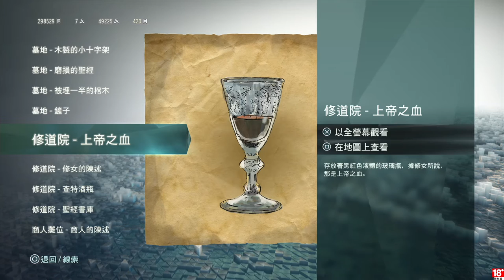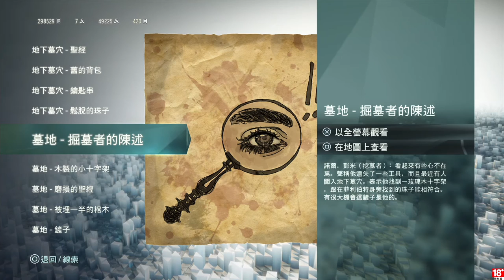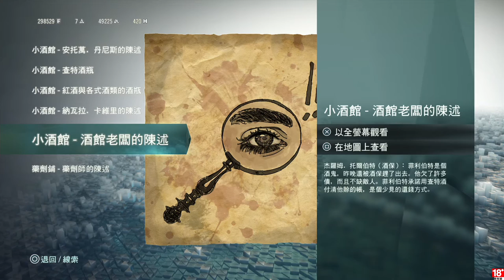千鳥の「刺客教條：大革命 - 雅克‧德莫萊的悲劇」EP.92 菲利伯特‧阿斯貝之死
怪力女！！！

固定開台時間 每周三、五、六、日 23:00 - 25:00